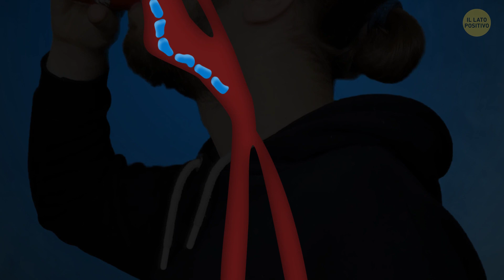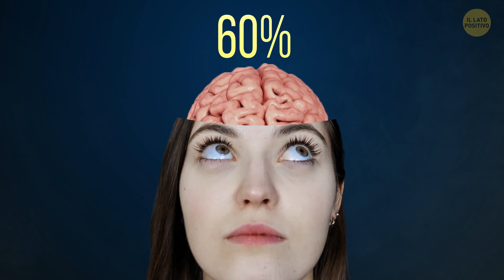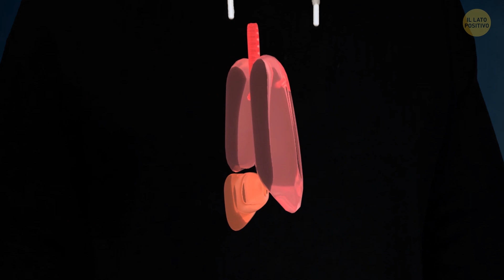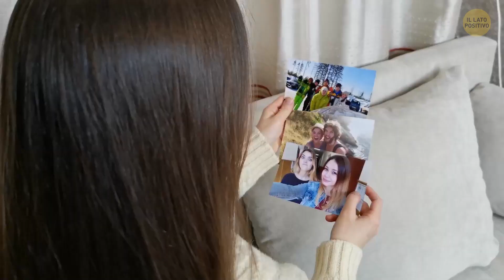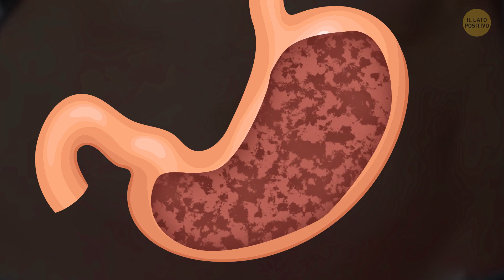Perché Puoi Sollevare una Persona di 45 Kg e Non una Roccia di 45 Kg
Puoi tirare su il tuo amico ma non una grossa roccia dello stesso peso, perché? Ecco alcuni fatti sorprendenti sul corpo umano che non sapevi fino ad ora!

L'animazione è stata realizzata da Bright Side.